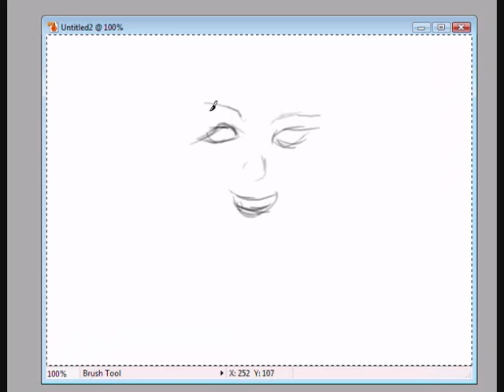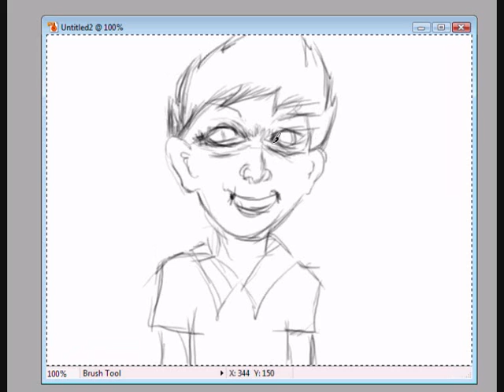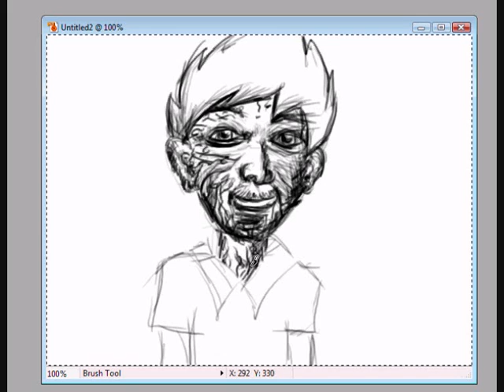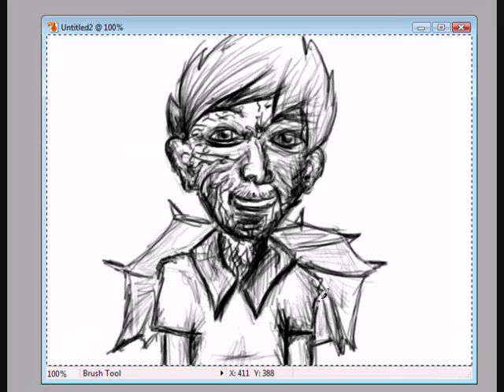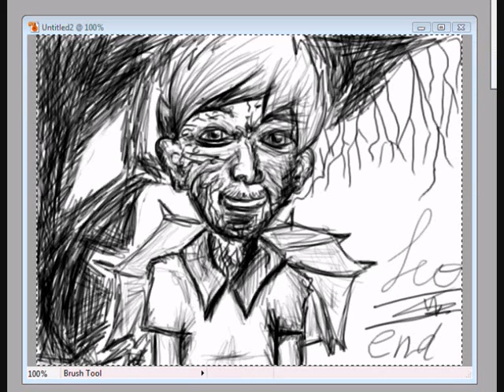just for fun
第一次把用繪圖筆畫的東西錄下來的影片。